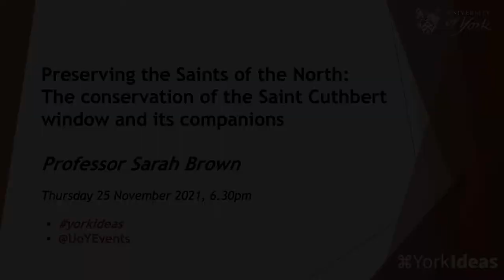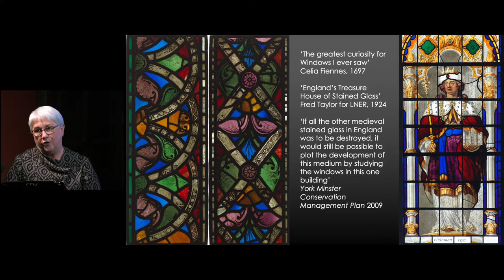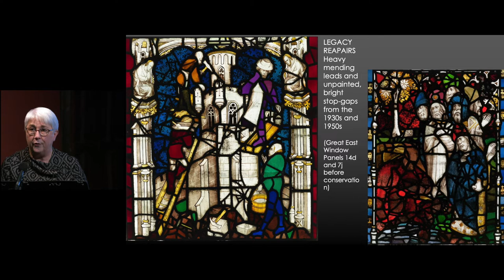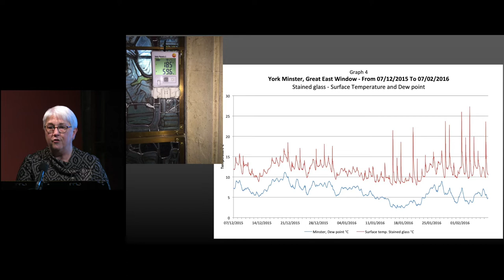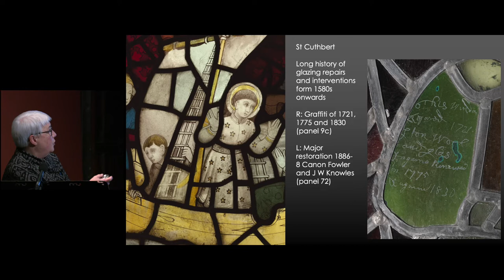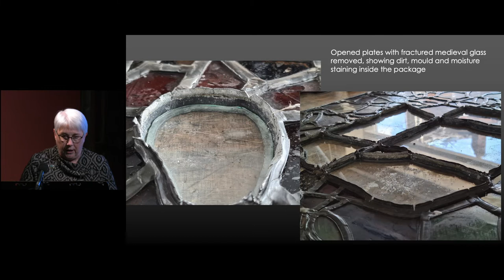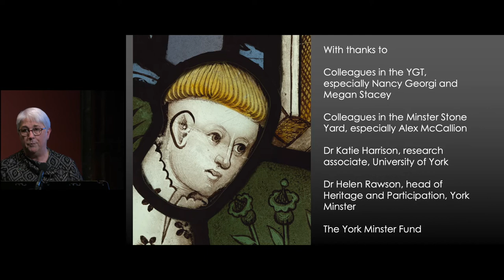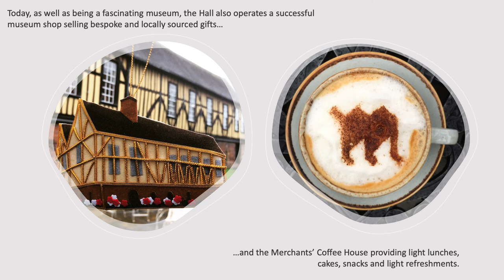Preserving the Saints of the North: The conservation of the St Cuthbert window and its companions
Speaker: Professor Sarah Brown, University of York and The York Glaziers Trust

Merchant Adventurers' Arts Discovery Event
In this talk Professor Sarah Brown will describe the conservation of the St Cuthbert window in York Minster. This is one of three great windows creating a triptych of glass in the eastern arm of the Minster, and has been the subject of recent doctoral research by Dr Katie Harrison at the University of York. The conservation of the glass by the York Glaziers Trust is beginning to reveal new insights into its technical artistry, including the use of glass 'jewels', first described in a treatise written in the 12th century. The conservation of the south-east transept also involves the conservation of two far less well-known windows, the adjoining depictions of St William of York and Archbishop Richard Scrope, bringing three of the most revered figures of northern sanctity into the workshop for the first time.

Professor Sarah Brown
Sarah Brown is director of the York Glaziers Trust, charged with the care and conservation of York Minster's outstanding collection of stained glass. She led the team responsible for the conservation of the Great East Window. She is also director of the University of York's internationally acclaimed MA in Stained Glass Conservation and Heritage Management.